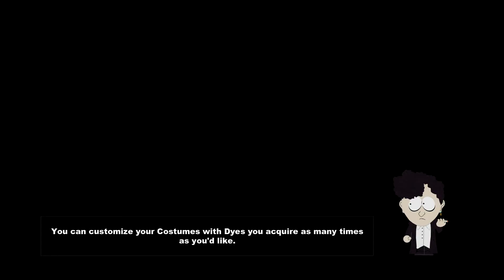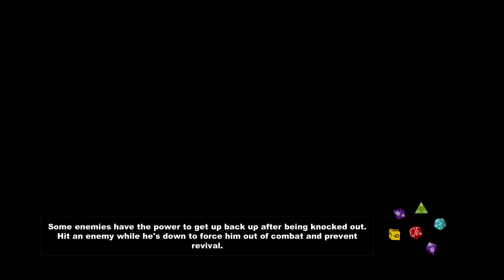Junky Plays - South Park: The Stick of Truth #1 - The New Kid !